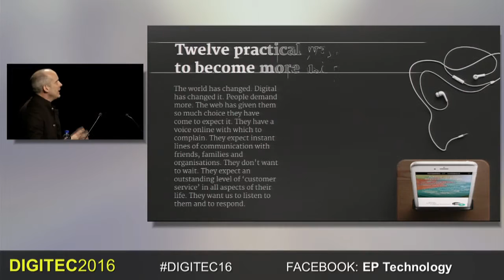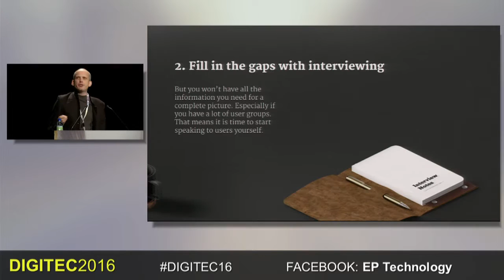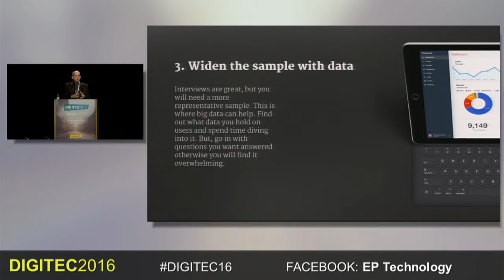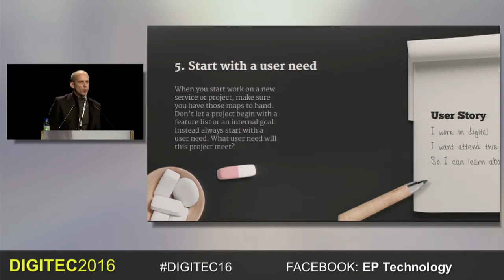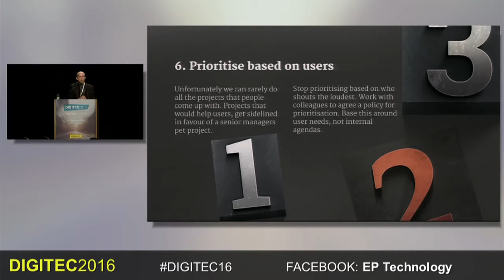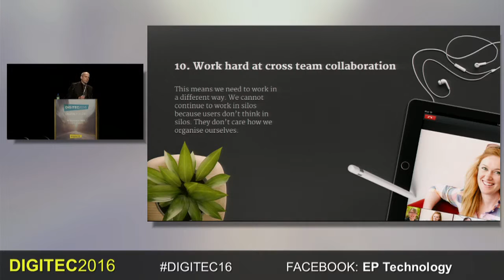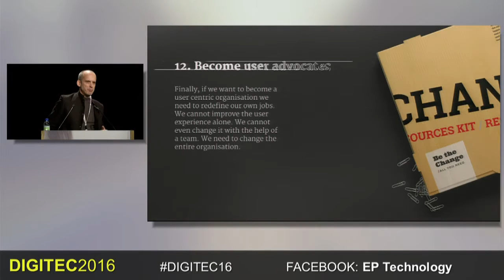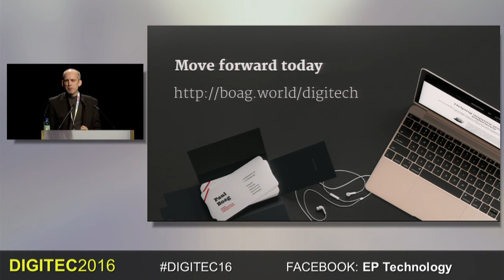DIGITEC 2016: Paul Boag, User experience consultant and expert in digital transformation